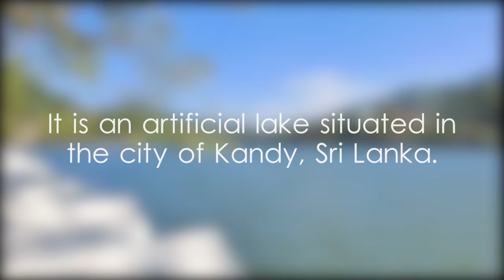Kandy Lake - video 1